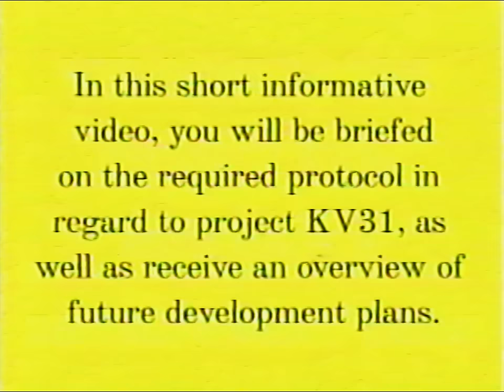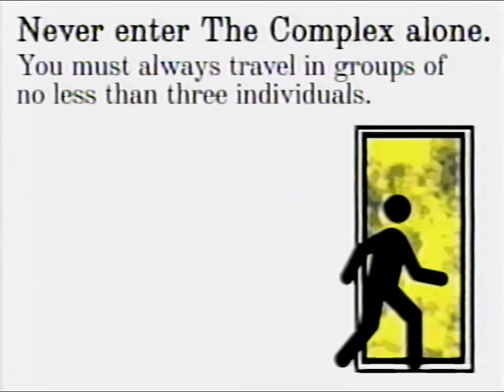Backrooms - Informational Video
02/29/1990